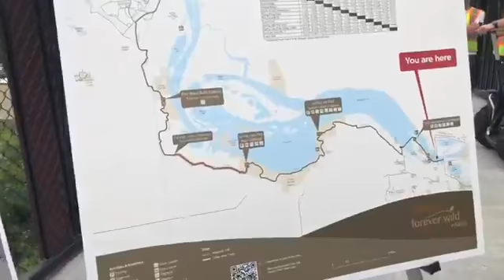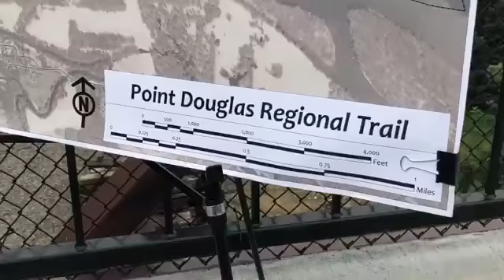Point Douglas Trail Ribbon Cutting